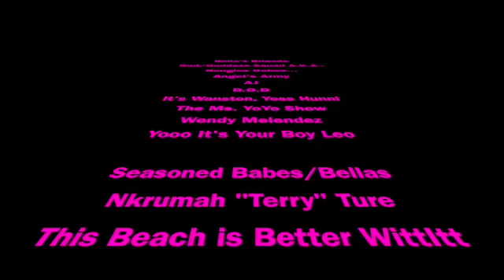January Favorites - A lil tardy for the party but we are here sis!!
Babes,

I had a WHOLE other cute saying in this description box, but alas my finger slipped, and I lost every dang thing I typed... So please be kind and READ THIS!! LOL

As always, hit me in the comments below.

XOXO - Shannon B

Bella Brigade - Gods and Goddesses

🎧 Music Used 🎧
Intro/Outro/Beats - @guidedlion

Shop with Shannon:  🛍🛍

Today's Scent:
Jo Malone - (154)

Jo Malone - (Fig & Lotus Flower)

Skincare:
Tatcha The Rice Wash

Tatcha Violet C Brightening Serum

Tatcha The Essence

Tatcha The Water Cream

Laneige Lip sleeping mask (vanilla)

Glow Recipe Watermelon Glow Sleeping Mask

Neulash lash enhancing serum - 2pack should last you a while

Alya Skin - POMEGRANATE FACIAL EXFOLIATOR

Alya Skin FOAMING MICELLAR CLEANSER

The Beat:
Eyebrows: BENEFIT COSMETICS FOOLPROOF BROW POWDER, ONE SIZE , 05

Foundation: FENTY BEAUTY BY RIHANNA PRO FILT'R SOFT MATTE POWDER (390)

Foundation: Pat McGrath (Medium 21)

Concealer: Pat McGrath Sublime Perfection concealer MD24

Setting powder: Pat Mcgrath Perfection setting powder (Medium 3)

Mascara: KOSAS THE BIG CLEAN VOLUMIZING + LASH CARE

Mascara: Pat McGrath Dark Star

Under eye Finishing powder: Charlotte Tilbury (3)

Eyeshadow: Charlotte Tilbury Bejeweled eyes to Hypnotize

Bronzer: Charlotte Tilbury Airbrush Flawless finish (3 Tan)

Blush/Highlighter - CHANEL FLEURS DE PRINTEMPS BLUSH AND HIGHLIGHTER DUO

Eyeshadow: Pat McGrath Labs Mothership I Subliminal

Highlight: Charlotte TIlbury Highlighter Superstar Glow